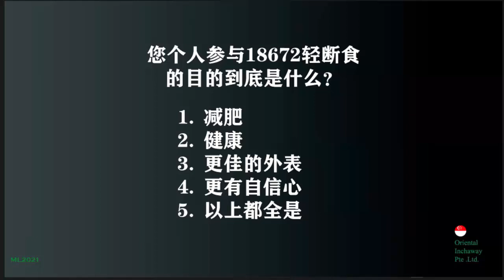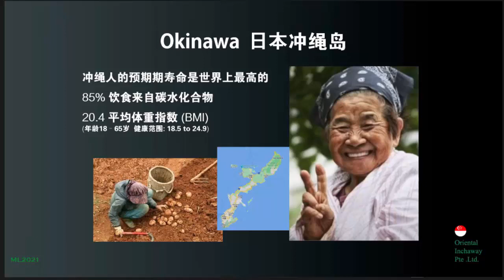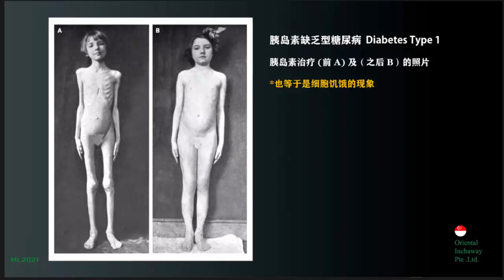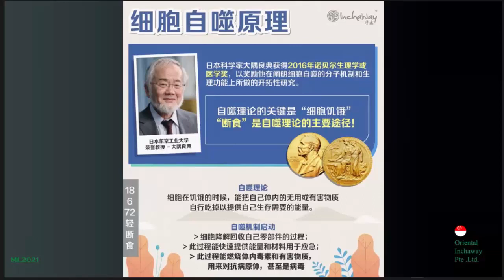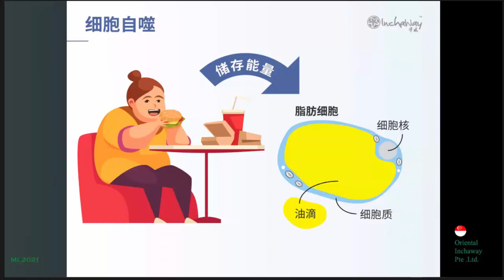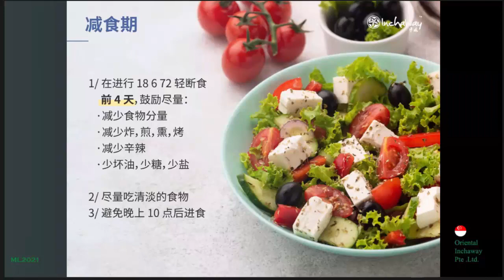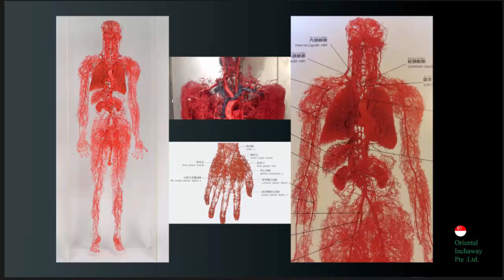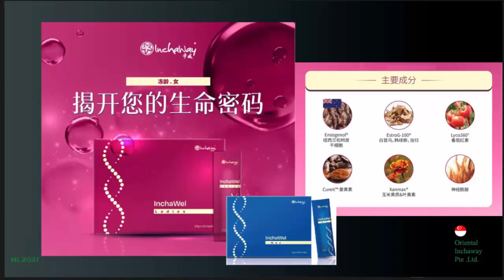Edited 18672 Slides Sharing by Melvinn on 4 Nov 2021